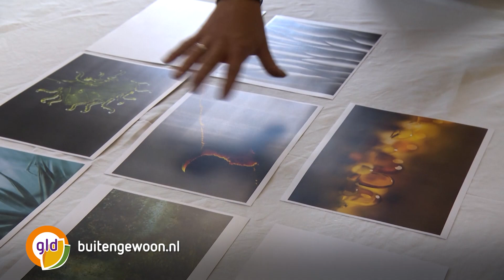Alles over de Gelderse natuur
Wil je de Gelderse natuur ontdekken? Maak dan kennis met BuitenGewoon, hét natuurplatform van Omroep Gelderland. BuitenGewoon houdt je op de hoogte van het laatste natuurnieuws uit de provincie en deelt de mooiste foto’s en video’s. Via livestreams kun je meekijken in nesten van dieren en in de tv-uitzendingen zwerf je met boswachters mee door de natuur. Ook organiseren we de Gelderse Natuurfotowedstrijd. BuitenGewoon is er voor iedere natuurliefhebber. Ontdek het op buitengewoon.nl.